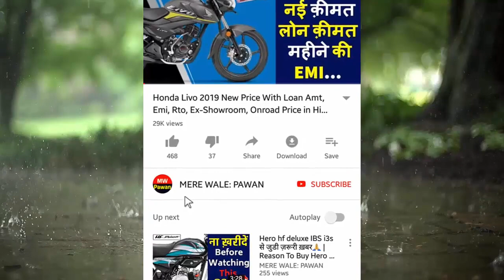2021 Tata Intra V10 BS6 Price | टाटा Intra V10 On road price 2021,Downpayment,Loan,Emi,Cash,Showroom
About..2021 Tata Intra V10 bs6 onroad price also explain Tata Intra V10 2021 exshowroom price & downpayment loan emi details in hindi. Tata Intra V10 minitruck bs6 price review named as tata pickup truck Intra V10 bs6 price and mileage update.

Queries Solved:
1.)Tata Intra V10 Price 2021
2.)2021 tata intra v10 on road price 2021
3.)tata intra bs6 pickup truck price 2021
4.)2021 tata intra v10 price

CONTENT SOURCE OFFICIAL - OWN  &   TATAMOTORS.COM